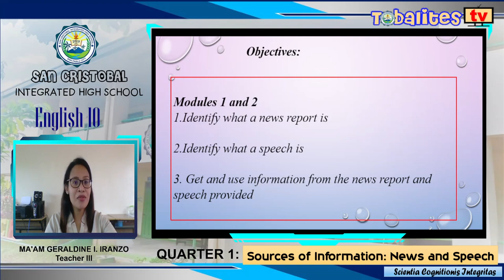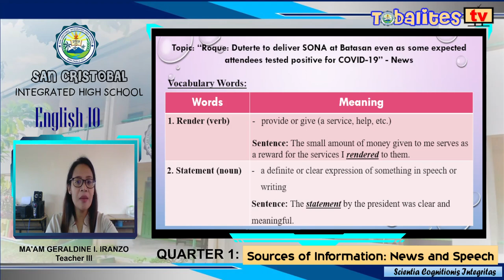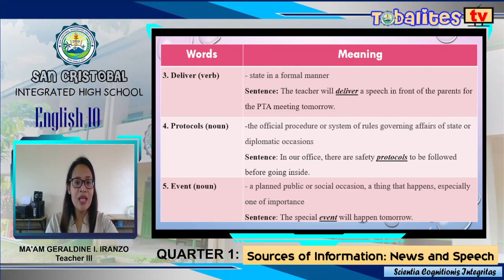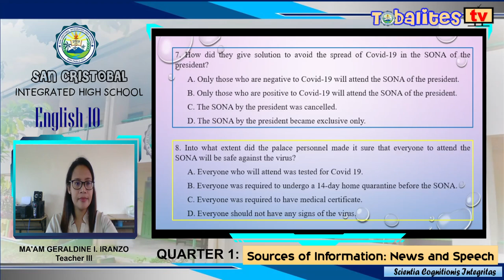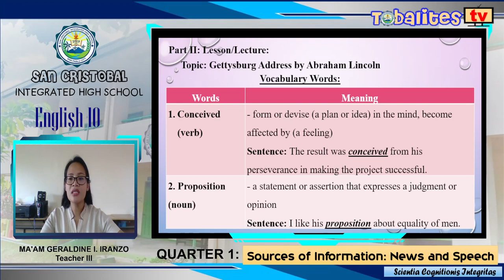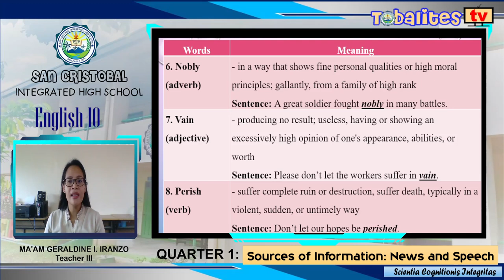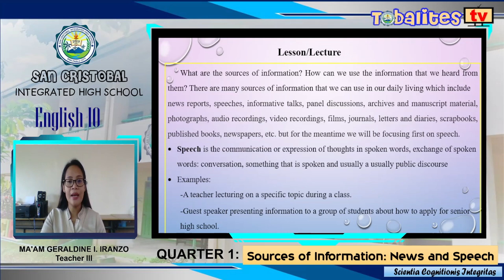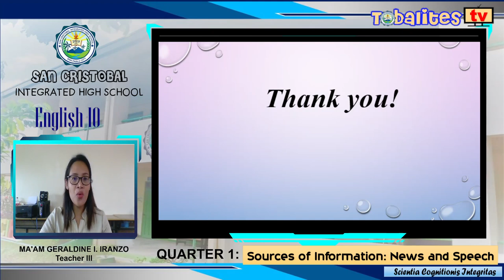ENGLISH 10 - READING - NEWS AND SPEECH